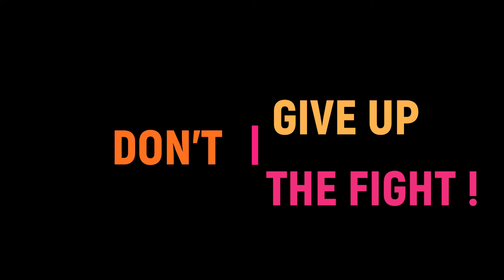GET UP STAND UP FOR SOUTH AFRICA (A call for peace)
Our Call about the troubles and violences between africans in South Africa.

Notre appel pour l'unité et la paix en Afrique du Sud, suite aux violences actuellement commises.

Music: "Get up, Stand up" by Google play music, Bob Marley, Boarding House, San francisco, Ca; July 7th, 1975, Doxy Collection, Remastered Live on Ksan Fm, Broadcasting (Feat The Wailers)

Vous pouvez aussi aimer notre page facebook Club Ohada Bordeaux / Follow us or on Facebook on our home page Club Ohada Bordeaux
Si vous avez aimé n'hésitez pas à liker et mettre un commentaire/ If you the video pleased you, please like us and send a comment